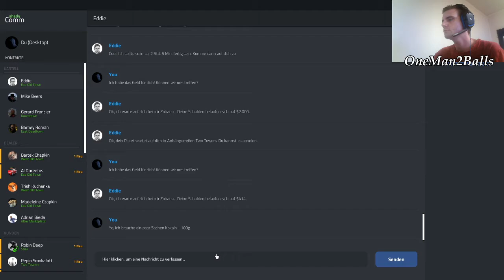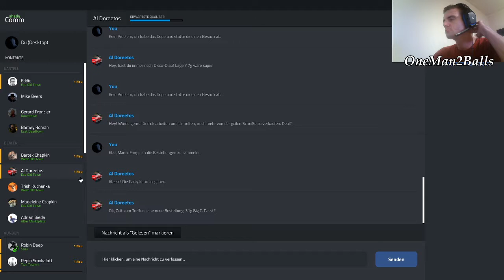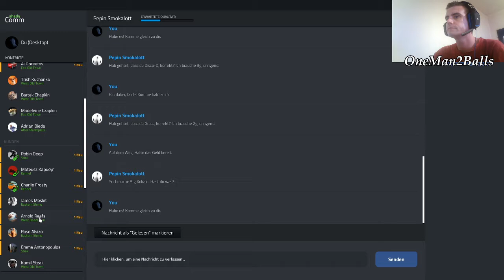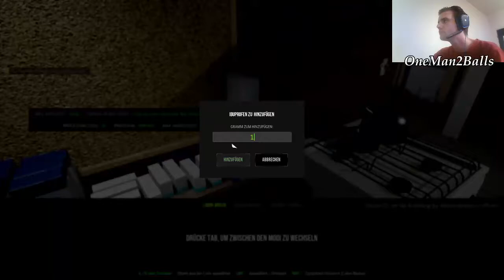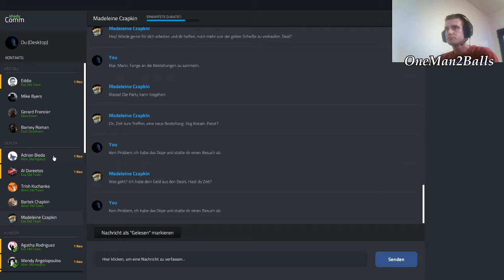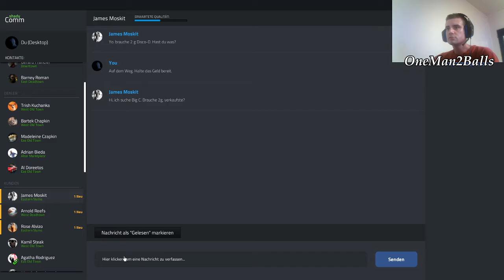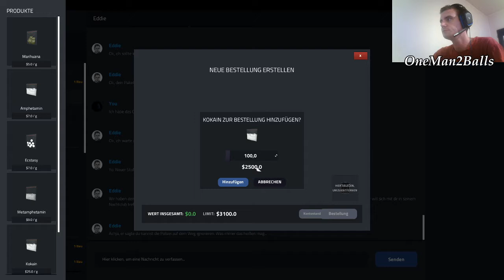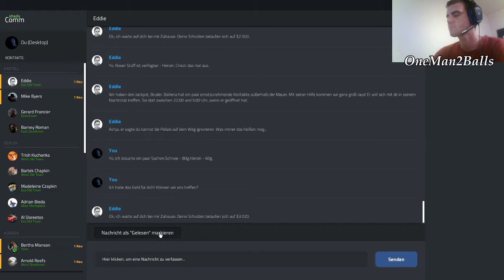Unser neues Geschäft besteht aus Koks und Heroin | Let's Play Drug Dealer Simulator Part #09 😎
💥►Alles ändert sich ~ aber niemals OneMan's Qualität!◄💥
                             ► Mehr anzeigen 👇👌 ◄